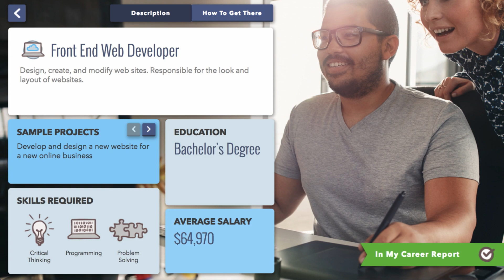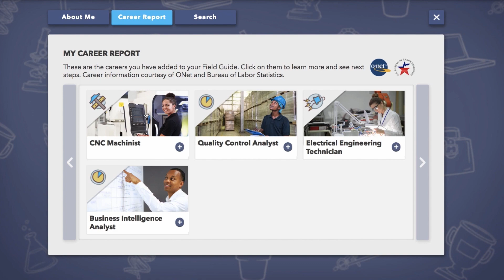Power Your Future: Middle School STEM Career Exploration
The IPAA/PESA Energy Education Center is embarking on a new digital program designed to empower middle school students with the knowledge of science, technology, engineering, and mathematics, or STEM, career paths that are within their reach.